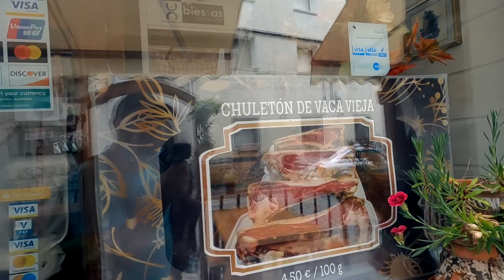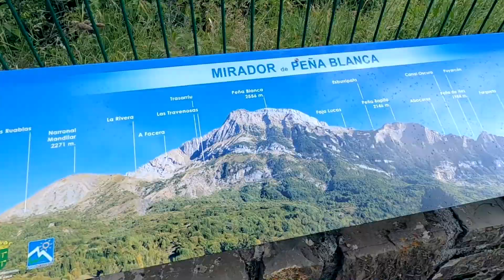Biescas - chuleton de vaca delicios apoi Ibon de los Banos si peisajele fabuloase ale Pirineilor.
Am fost la un restaurant in Biescas, o statiune montana din muntii Pirinei, unde am mancat un Chuleton de vaca extrem de bun. De asemenea si ciupercile sunt fabuloase. Va recomandam acest restaurant. Apoi am explorat peisajele magnifice ale Pirineilor spre Ibon de los Banos, unde se afla si un lac glaciar. Langa lac este un teren drept unde se poate sta cu rulota.

Muzica: Paul Coman